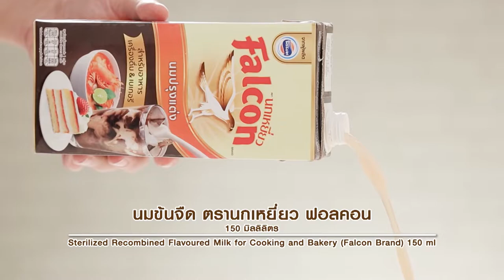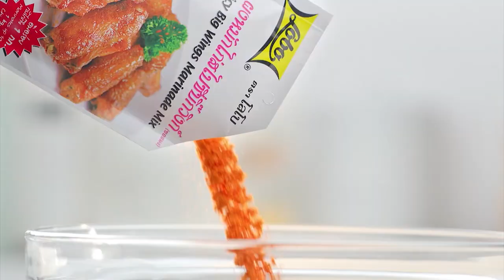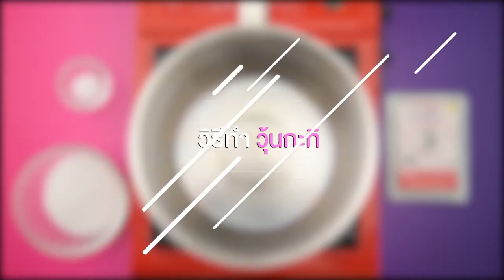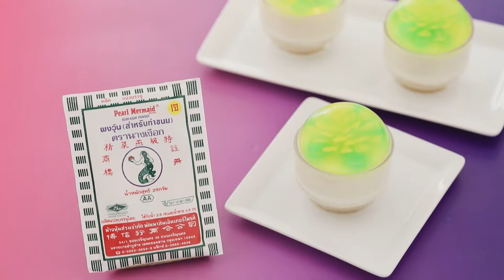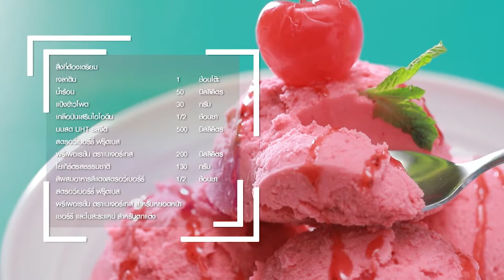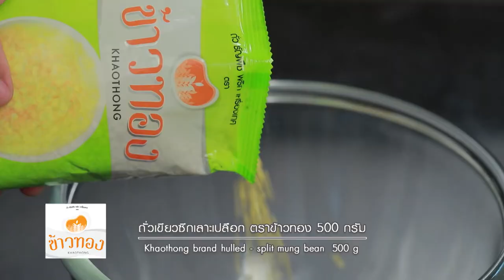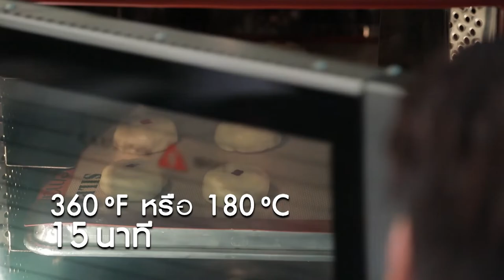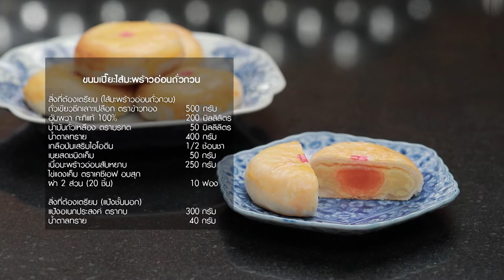รายการ "อดเปรี้ยวกินหวาน" อ.ยิ่งศักดิ์&ครอบครัว ขอเสิร์ฟความอร่อย EP.141 [FULL]